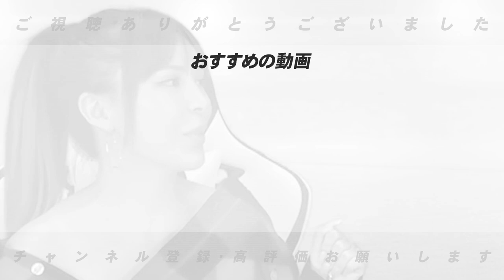【感謝】皆様1年間ありがとうございました！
来年も高木豊チャンネルを宜しくお願い致します！
■今年一番再生された動画⏬
✨1位✨【速報】球場騒然！！阪神にサイン盗み疑惑が…飛び交う野次の中ヤクルト村上

✨3位✨【審判のジャッジが明暗に…】中日vsヤクルト高津監督の猛抗議！！一体何があったの

✨5位✨中田翔が巨人へ無償トレード移籍について思うこと【プロ野球ニュース】

■今年1番再生されなかった動画⏬
2位　【お知らせがあります！！】第２弾！！プロ野球チップスを開封して語る！！
3位　【岩本ピンチ！？】尊敬する先輩について質問してみたら驚きの結果に！ww